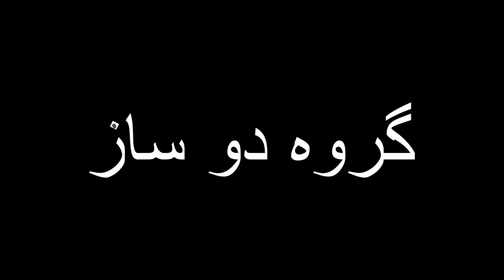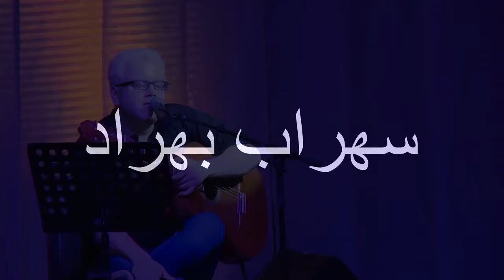Music performance at Persian Conference, Toronto, 2014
Some of the Musical Programs at the Toronto Persia conference, May 2014.